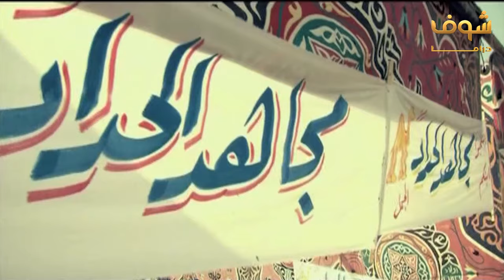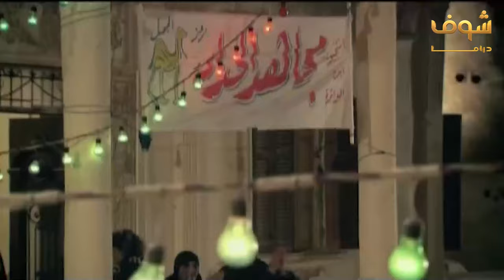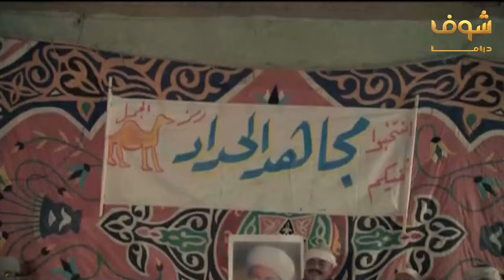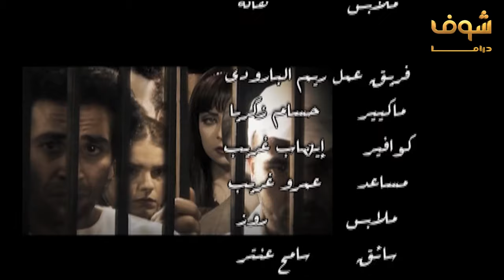مسلسل احنا الطلبة الحلقة 3 - محمد رمضان - ريم البارودي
مسلسل احنا الطلبة 3
احنا الطلبة الحلقة 3
احنا الطلبة  3

محمد رمضان
ريم البارودي
أحمد سعد
محمد نجاتي
أحمد فلوكس
سوسن بدر